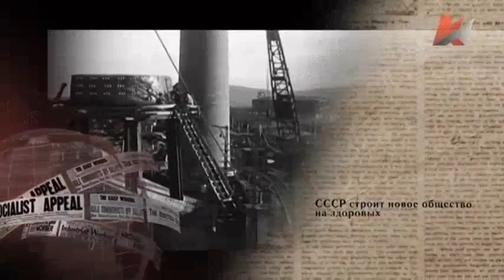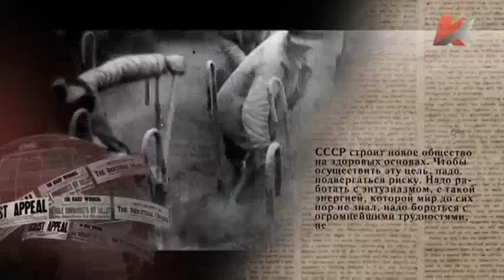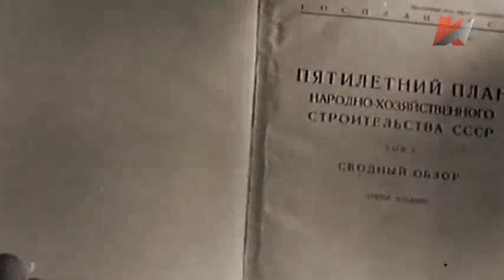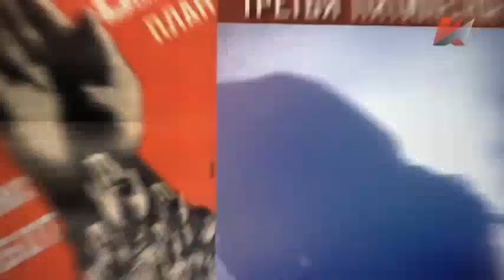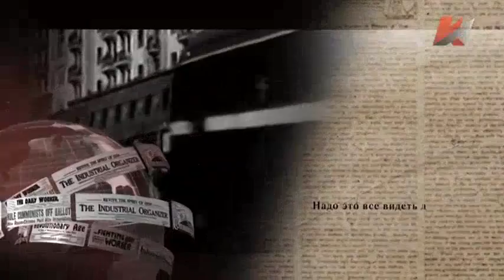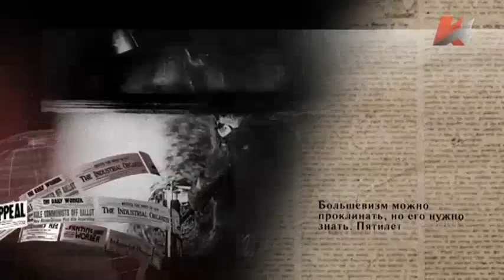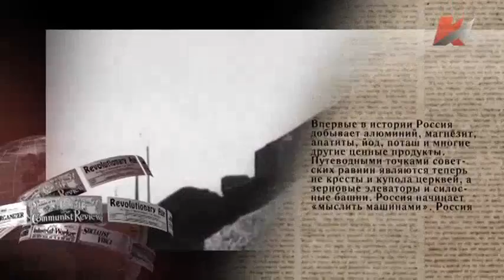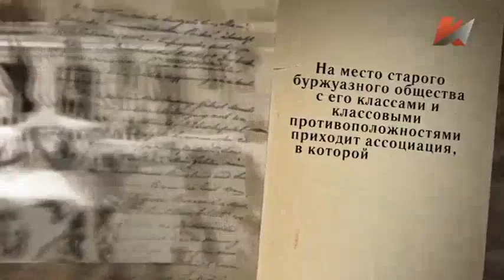Модель Сталина Фильм 1 Индустриализация Программа «Докуме